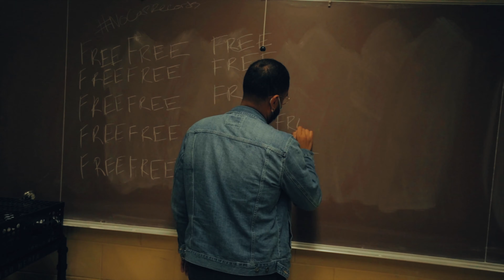Behind The Scenes | QNTA - Chef Geech FT. FREE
BTS from the music video QNTA shot at a private location! Small crew of 3 we got it done in 8 hours and it the got all the shots we wanted. If you want more content like this please let me know! I can get more BTS filmmakers on set to get full interviews and more